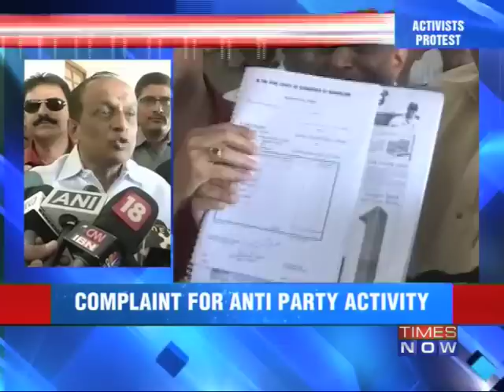Jagadish Shettar meets Rajnath Singh.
Karnataka Chief Minister Jagadish Shettar, whose government is battling a political crisis after 13 MLAs announced to quit their assembly membership, on Monday (January 28) met party chief Rajnath Singh who expressed confidence that the state government will complete its tenure. The BJP government in Karnataka also launched a counter attack on the 13 party MLAs by deciding to seek their disqualification for 'anti-party' activities. Download the Times Now India's Election HQ app and get all the election info at one go. Social Media Links